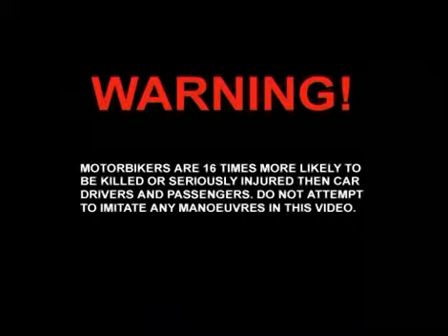GhostRider Goes Crazy In Europe 3 ' GhostRidersChannel '-2.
GhostRiderChannel , Movies from The Swedish GhostRider , The Real One.
More Movies availble at this Channel...